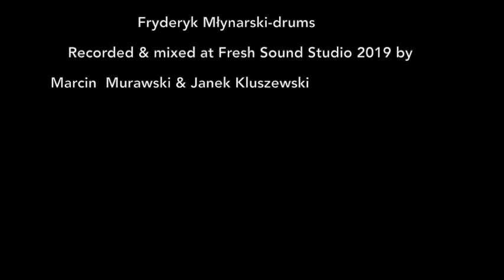Hang Up Your Hangs Up(disco version) by The Cobblestones Q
Hang Up Your Hangs Up (H.Hancock)
 Cobblestones Q:
Seb Stanny-sax tenor
Andrzej Gondek-guitar
Michał Wróblewski-keys
Marcin Jadach-bass
Fryderyk Młynarski-drums

Recorded&mixed at Fresh Sound Studio 2019 by Marcin Murawski & Janek Kluszewski